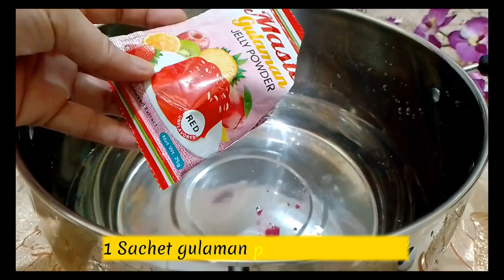Strawberry Flavored Jelly Salad | Masarap sa Mainit na Panahon | Dessert | Johairah's Cooking